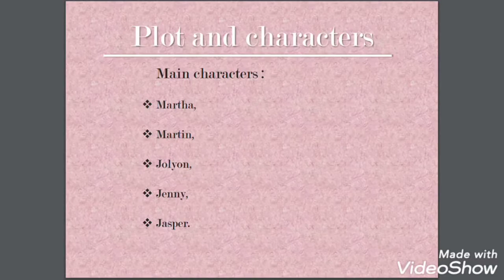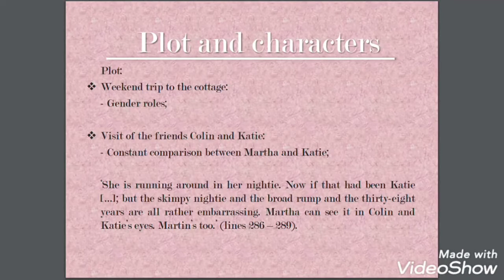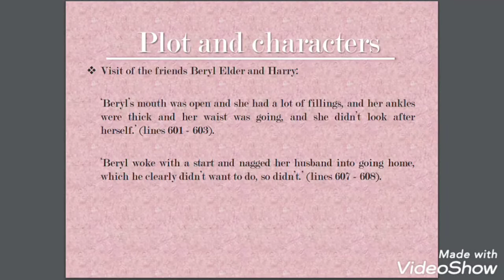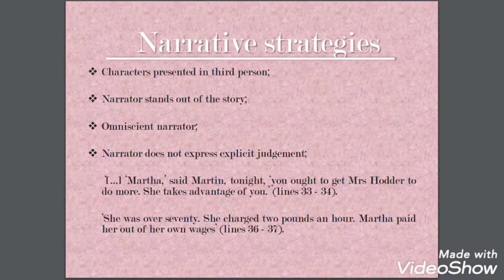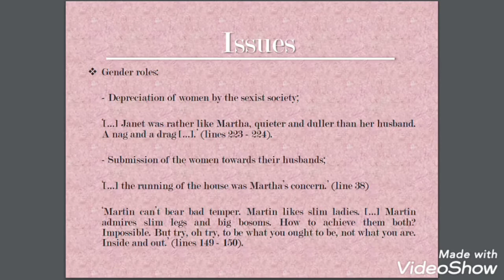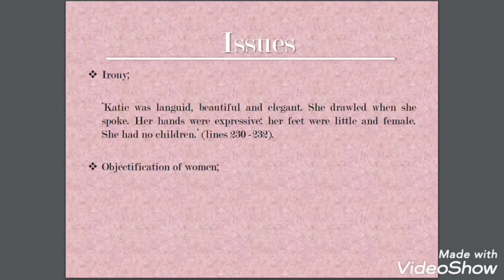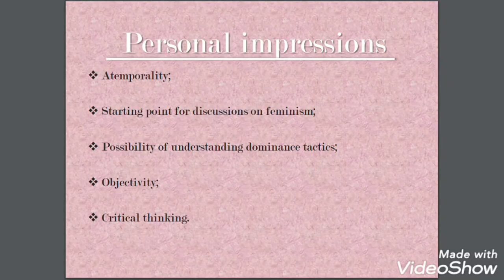Weekend by Fay Weldon (analysis) - English Literature